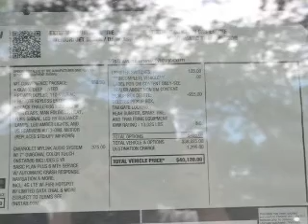2017 Chevrolet Silverado 3500HD - Fox Lake IL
Ray Chevrolet

Year: 2017
Make: Chevrolet
Model: Silverado 3500HD
Trim: WT
Engine: 6.0 liter 8 cylinder 16 valve
Transmission: 6-Speed Automatic
Color: Summit White
Mileage:

Address:
39 N Route 12
Fox Lake, IL 60020